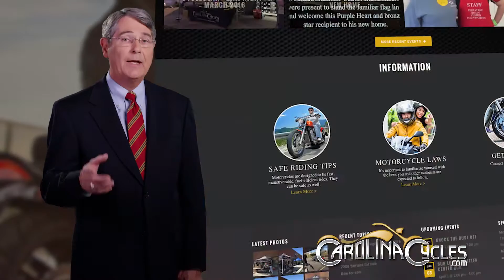Introducing Carolina Cycles | McWhirter, Bellinger & Associates, P.A.